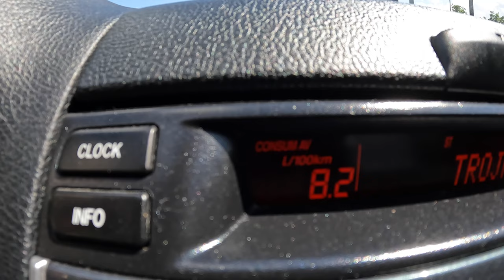2006 Mazda 6 [2.0 MZR-CD 121HP] |0-100| POV Test Drive #1220 Joe Black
Car: Mazda 6 I 2.0 MZR-CD 121HP 2006

0:00 Intro
0:09 Walk-around and interior
1:20 Bumpy road
2:12 Casual driving
5:45 Highway
6:50 Casual driving
8:33 Acceleration
9:00 Casual driving
13:00 Engine view
13:18 Fuel Consumption

Engine: 2.0L Diesel 4-cylinders
Displacement (cc): 1998
Power: 89 kW/121 hp
Torque: 310 Nm
Transmission: 5-speed manual
Traction: FWD ( Front-Wheel Drive )

Acceleration (0–100 km/h): 11,2 s.
Acceleration Joe  (0–100 km/h): 14,4 s.

Fuel Tank Capacity: 64L
Total Range: 970 km
Weight: 1123 Kg
Cargo Space: 505 Liter
Model: 2006
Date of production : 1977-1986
Base Price in Germany :29.190 EUR

Driver: Joe Black
Video: GoPro Hero 10 Black / Sony a6300 + Sigma 16mm f1.4
Audio: Zoom H2n (recorder) & Roland CS-10EM (binaural microphones)
Edit: MacBook Pro / Final cut Pro X